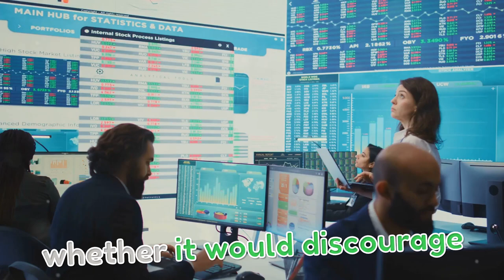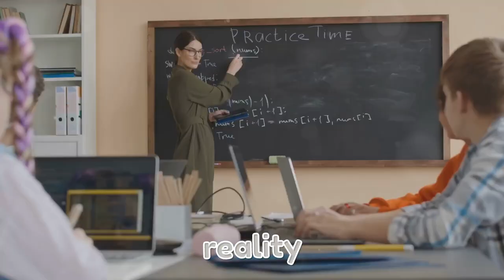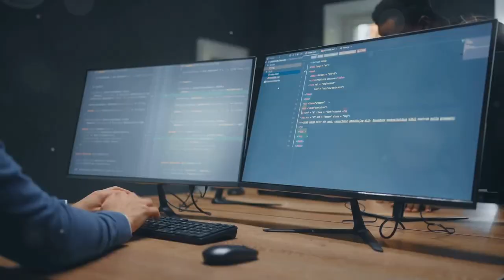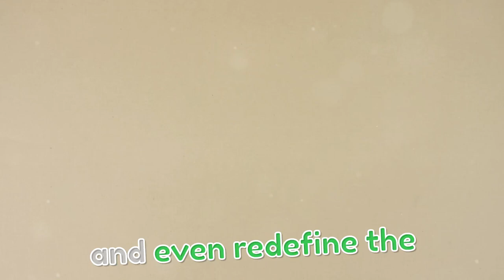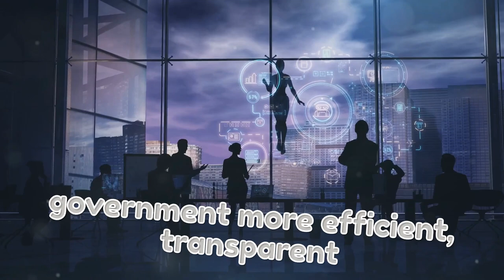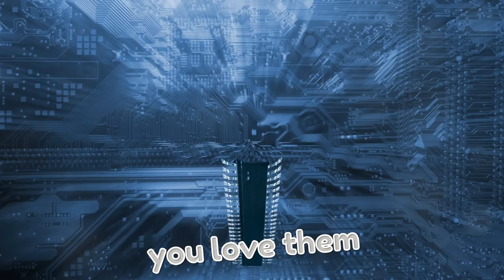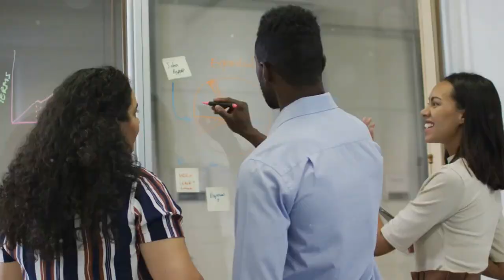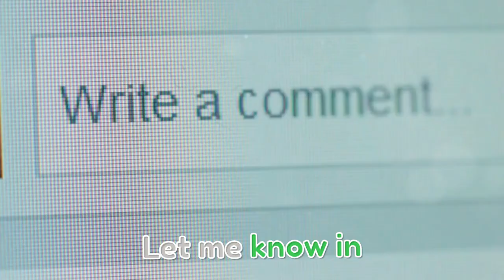15 Shocking Changes if AI Takes All the Jobs!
Are you ready for the future of work? In this eye-opening video, we explore "AI Takes All the Jobs: 15 Shocking Changes in Our Future Work." As artificial intelligence continues to evolve, it's transforming the job landscape in unexpected ways. Join us as we delve into 15 crucial changes that AI is bringing to various industries, from automation in manufacturing to the rise of AI-driven customer service. Discover how these advancements could impact your career and the skills you'll need to thrive in an AI-dominated world. We'll also discuss the implications for the economy, workforce dynamics, and the potential for new job creation amidst the decline of traditional roles. Don't miss this essential guide to understanding the future of work in an AI-driven society!

15 OUTLINES:
00:00:00
Will Robots Steal ALL the Jobs?

00:00:42
Will Everyone Get Free Money?

00:01:29
School is Out…Forever?

00:02:01
The Coming Mental Health Crisis

00:02:32
The Rich Get Richer (and the Rest of Us…?)

00:03:15
The End of Shopping as We Know It?

00:04:07
The Shrinking City?

00:05:02
The Jobs of the Future (That Sound Made Up)

00:05:39
Will AI Change How We Connect?

00:05:59
Can We Teach Robots to Be Good?

00:06:30
The Future of Trade Wars (and Robots)

00:07:32
Will AI Save the Planet (or Destroy It)?

00:08:29
AI President? (Vote Here!)

00:09:29
The Renaissance of…Everyone?

00:09:59
Redefining Success (No, Really)

00:10:22
The Human-Robot Alliance

00:10:52
So, Utopia or Dystopia?